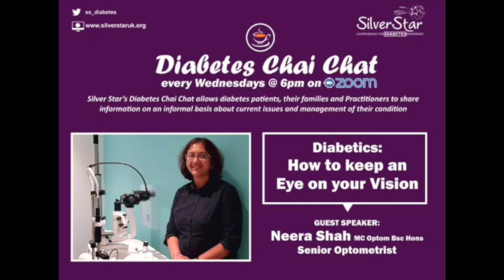Diabetes Chai Chat: How to keep an Eye on your Vision with Senior Optometrist Neera Shah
Guest speaker Neera Shah, a Senior Optometrist discusses the topic about Diabetes and Vision